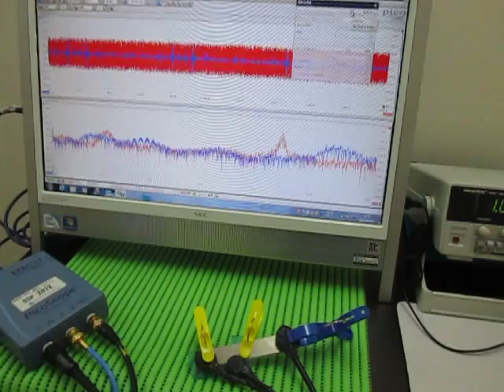超音波テスター(ultrasonic tester)